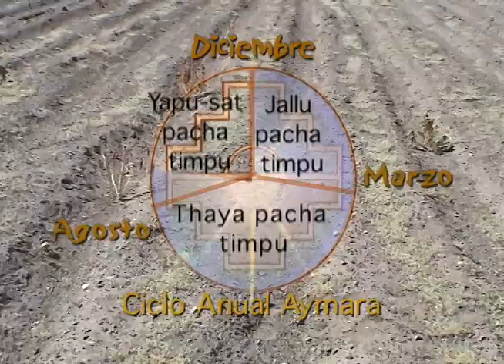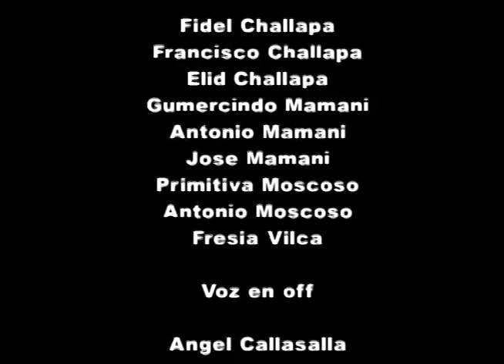nosotros los aymaras 640x480